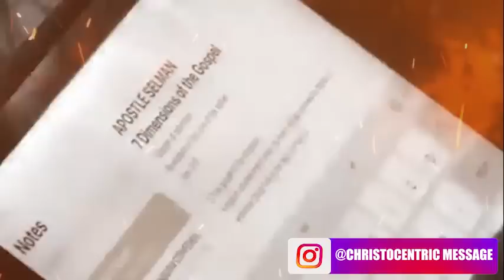DON'T TURN YOUR BACK ON GOD, BELIEVE IN HIM - APOSTLE JOSHUA SELMAN